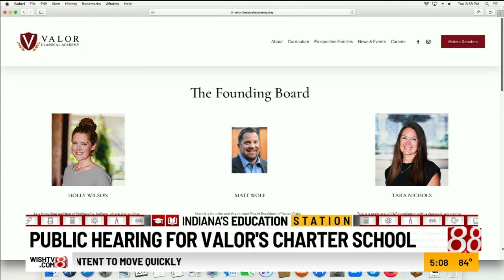Public hearing set for Valor's charter school in Carmel